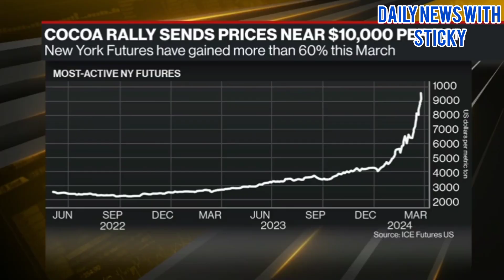COCOA NEW PRICES IN 🇬🇭|| FULL DETAILS ✊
GHANA AND COTE D'IVOIRE HAVE RELEASED NEW PRICES FOR COCOA FARMERS.

CHECK OUT FULL VIDEO.

CARMA ENT ZONE 💥